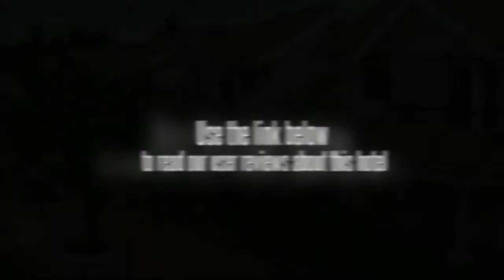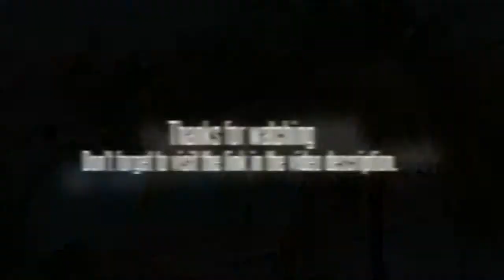Grande Sunset Resort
Set in Dao, the Grande Sunset Resort is a perfect base while in Panglao. The resort offers a tour desk and a swimming pool as well as a laundry service, a dry cleaning service and a beauty centre.

Families can relax knowing there is enough room for them to spread out in the large family-friendly rooms. Each room at the resort has a mini bar, a TV and cable / satellite channels. Wireless internet is available throughout the resort, ensuring you'll have no trouble remaining connected while on the road. The rooms at the resort feature a refrigerator and a ceiling fan.

Immaculate Heart of Mary Seminary is within easy driving distance of the Grande Sunset Resort. Tagbilaran Airport (TAG) is a 20 minute drive from the resort. The centre of Panglao is 20 minutes away by car.